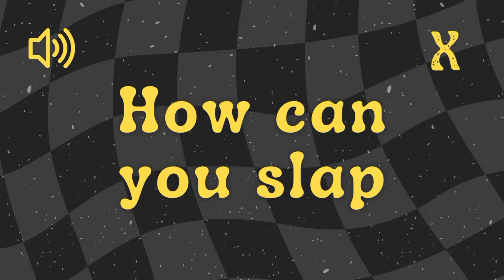How Can You Slap - Sound Effect No Copyright